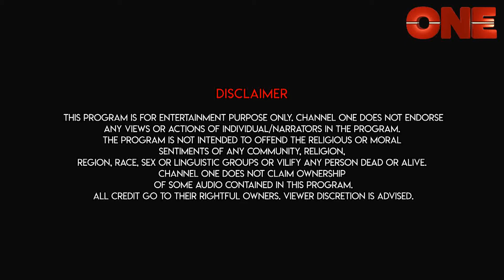Obelay Adda Lajbanti with Anindita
Obelay Adda: The musical show of Channel One.
Our adda, gaan & fun is with Lajbanti with Anindita .
Please do watch the episodes of Obelay Adda & give your valuable comments.